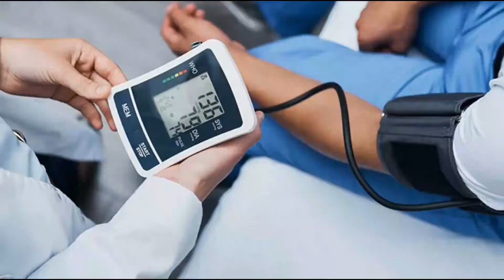हाई ब्लड प्रेशर की समस्या को 7 दिनों में जड़ से खत्म करे ये 6 घरेलू बेहतरीन उपाय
Friends, Jaisa ki aap log jante hai ki High Blood Pressure ki samasya din pe din bhadti jaa rahi hai. aise bahut sare log hai jo is bimari se preshan hai. Isliye aaj ki is video me hum apko 6 behtreen ghrelu upayo ke bare me batane wale hai. jinhe karke aap log apne High Blood Pressure ki bimari se sirf 7 dino ke anadr aaram paa sakte hai. To dosto aap log is video ko last tak jarur dekhiye. Friends, Umeed karte hai ki aap logo ko ye video acchi lagegi aur aap log is video ko Like Jarur karoge.

Product of this video related

Product Use For Health & Fitness  :-

Giloy Juice
Bhuna Chana
Semi Brown Rice that I use

Old Videos

Microphone Use BOYA Wireless Microphone

Headphones Sennheiser PC 3 Headphone

हाई ब्लड प्रेशर की समस्या
हाई ब्लड प्रेशर का इलाज
हाई ब्लड प्रेशर के उपचार
हाई ब्लड प्रेशर में क्या खाना चाहिए
हाई ब्लड प्रेशर को तुरंत कण्ट्रोल कैसे करे
हाई ब्लड प्रेशर के लक्षण
हाई ब्लड प्रेशर के लिए योग
हाई ब्लड प्रेशर की दवा
हाई ब्लड प्रेशर का आयुर्वेदिक इलाज
हाई ब्लड प्रेशर का घरेलू उपाय
हाई ब्लड प्रेशर का घरेलू उपचार
हाई ब्लड प्रेशर के कारण